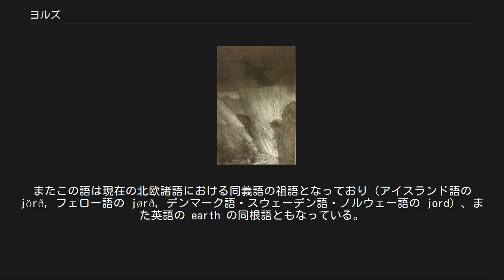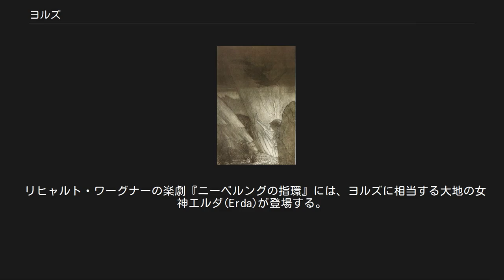ヨルズ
ヨルズ（古ノルド語: Jörð、「大地」の意）とは、北欧神話に登場する女神である。
『ギュルヴィたぶらかし』ではアース神族の一人に数えられている。
ヨルズは一般に大地の化身と考えられている。
後述するようにフロージュン (Hlóðyn) およびフィヨルギュン (Fjörgyn) と同一視される。
 『ギュルヴィたぶらかし』によると、ヨルズはオーディンの妻の一人で、トールの母であるという。
またオーディンが「万物の父」であるがゆえに、ヨルズはオーディンの妻であると同時に「娘」であるともされている。
また『ギュルヴィたぶらかし』や『詩語法』では、ヨルズはアンナルとノーットの娘であり、アウズとダグの異父兄弟とされている。
 『巫女の予言』にその名前が登場するフロージュンとフィヨルギュンもまた、オーディンの子であるトールの母とされているため、ヨルズに同一視される。
また『詩語法』では「大地」の言い換えとして、「ヨルズ」と並び「フロージュン」「フィヨルギュン」が挙げられている。
 『詩語法』では、ヨルズを表すケニングとして、「トールの母」「シヴの義母」「オーナル（アンナル）の娘」「ノーットの娘」「アウズの姉妹」「ダグの姉妹」「オーディンの花嫁」「フリッグのライバル」「リンドのライバル」「グンロズのライバル」「ユミルの肉」（すなわち「大地」）、「風の館の床または底」「獣たちの海」が挙げられている。
またトールのケニングとして「ヨルズの子」というものも挙げられている。
 ヨルズという言葉は、古ノルド語で「大地」を指す一般名詞であった。
またこの語は現在の北欧諸語における同義語の祖語となっており（アイスランド語の jörð, フェロー語の jørð, デンマーク語・スウェーデン語・ノルウェー語の jord）、また英語の earth の同根語ともなっている。
 フィヨルギュンという言葉は、ゴート語の fairguni （山）や古英語の firgen （山の森）、そしてバルト・スラヴ族(en) の雷神 Perkunos (en) と同根語であると考えられている。
これは、ゲルマン神話においては新世代の雷神 *Þunraz の祖父、あるいは雷の化身としてしばしば登場する、原インド・ヨーロッパ人(en) の（あるいは少なくとも北部地域のバルト＝スラヴ＝ゲルマン人の）雷神を指す言葉である、インド・ヨーロッパ祖語の *Perk(w) を説明できるかもしれない。
 リヒャルト・ワーグナーの楽劇『ニーベルングの指環』には、ヨルズに相当する大地の女神エルダ(Erda)が登場する。
ヴォータンに警告を与える知恵深き女神で、ブリュンヒルデの母となる。